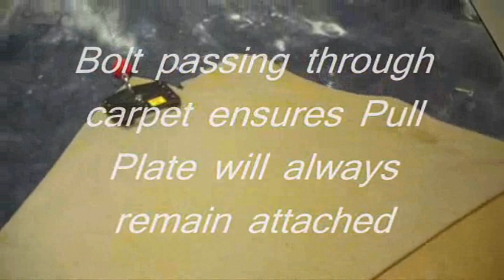Carpet Badger - Job site pulls - Carpet Puller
Carpet Badger - The only tough glue down carpet take up machine you will ever need.